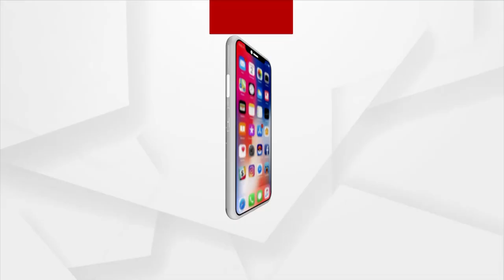Bhubaneswar's Nuapada Girl Becomes 2nd Runners Up of Sylphina Mrs. India 2022